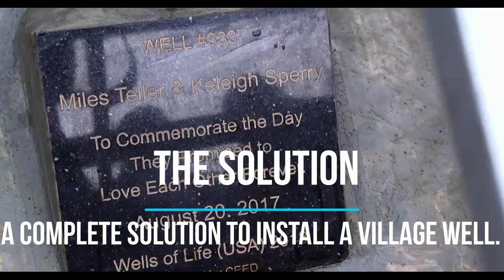WELLS OF LIFE - SHORT